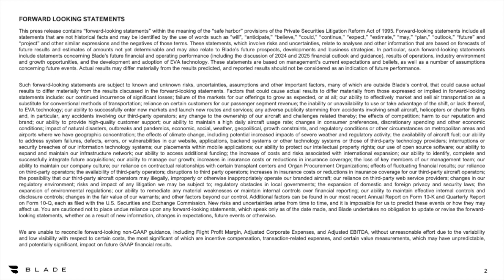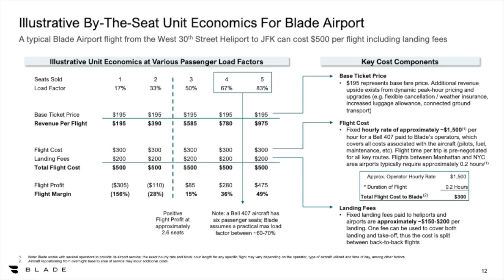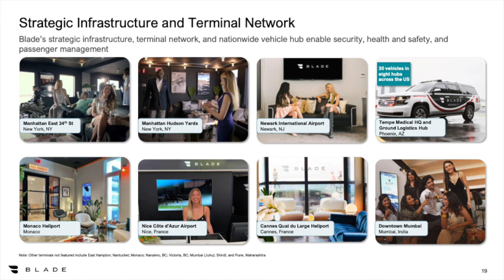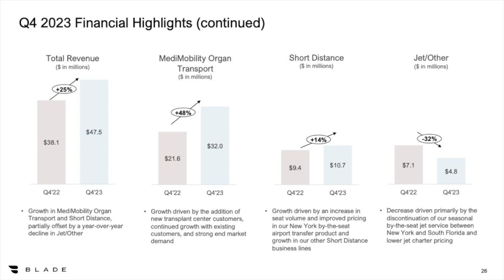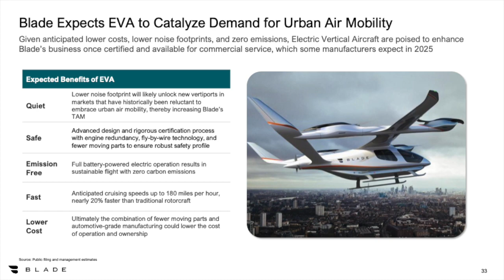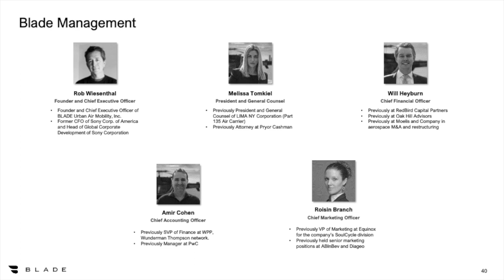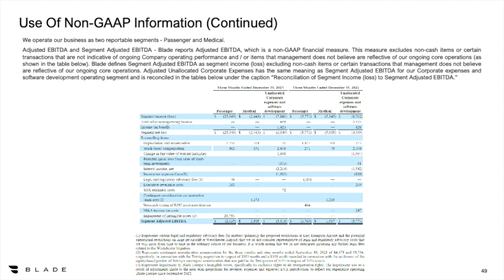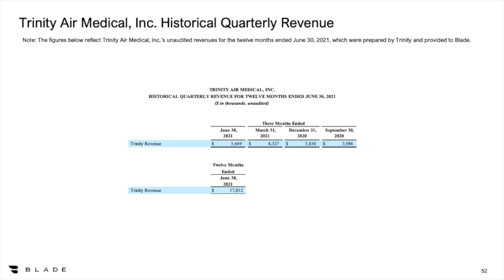Blade Air Mobility BLDE Q4 2023 Earnings Presentation